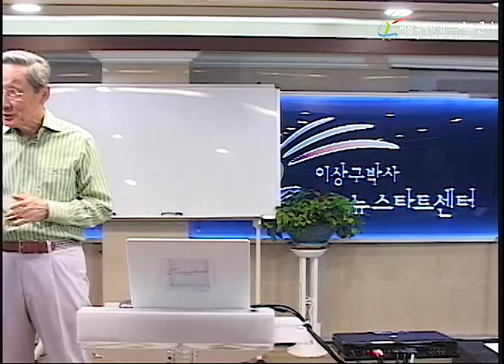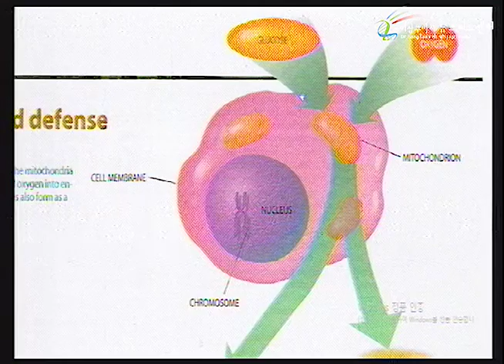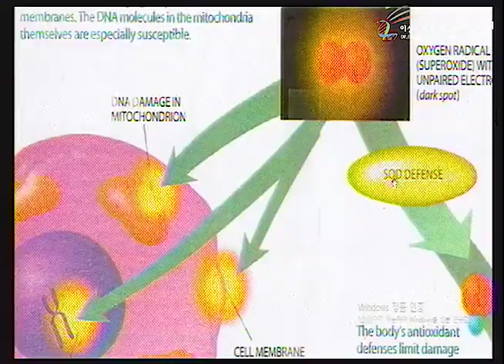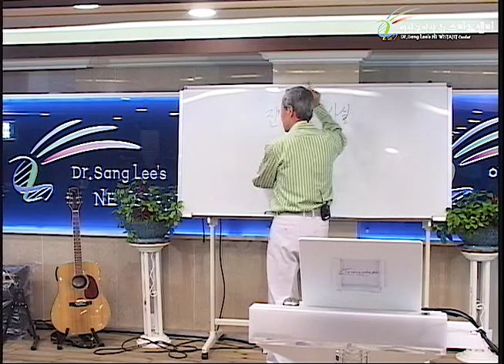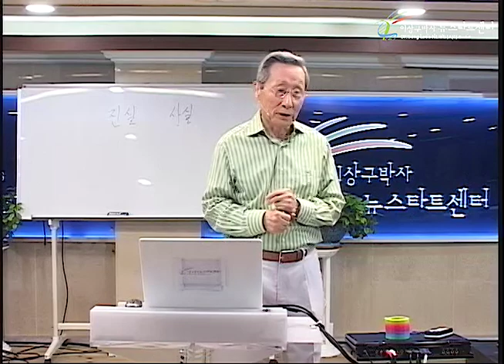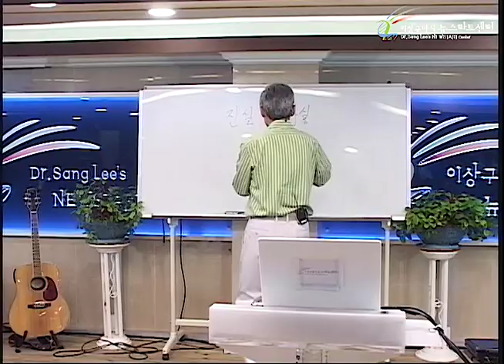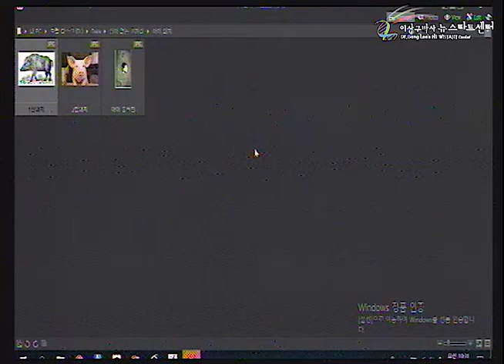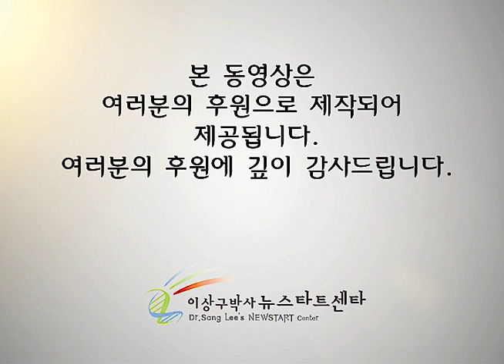R229 02 진실과 사실